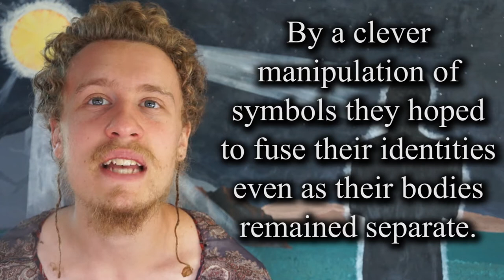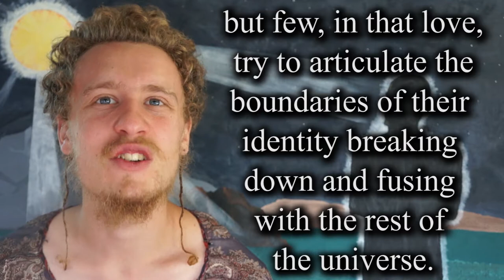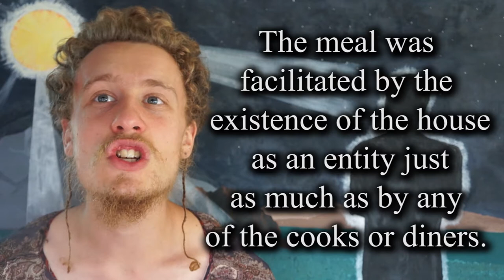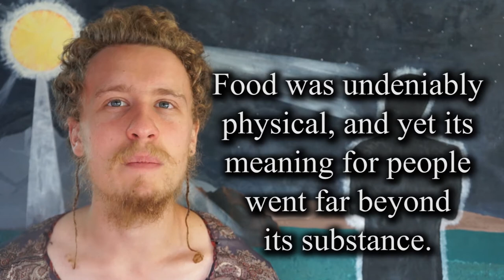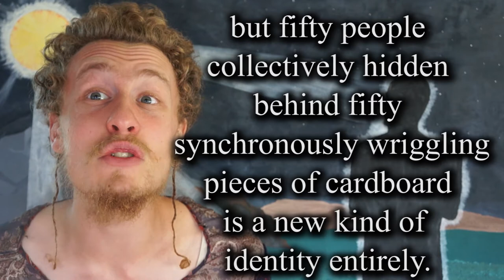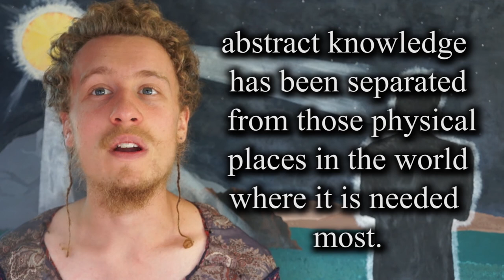Statement of Personal History (part1)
This is the first half of a draft of a video essay that I used to apply to graduate school. I didn't end up using this draft, but I made a video of it to share with you.